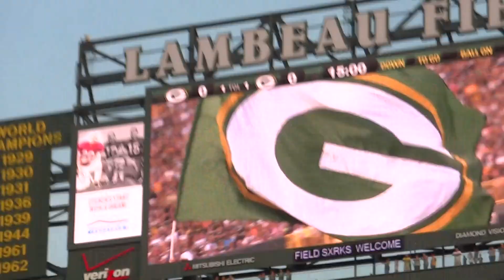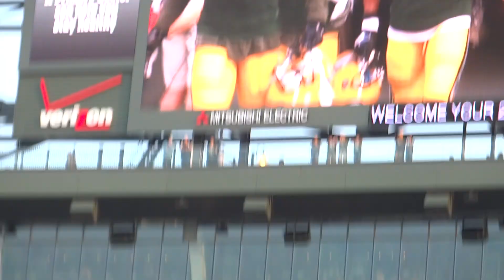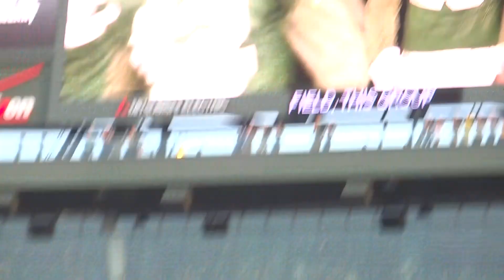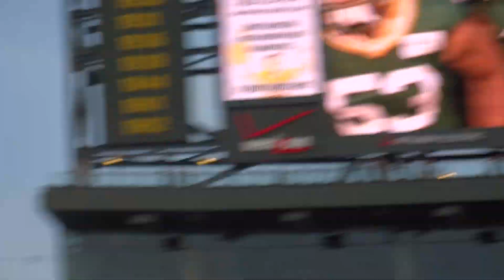Packers Family Night Player Intros 2014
Packers Family Night 2014
Players get introduced and enter the field by position.